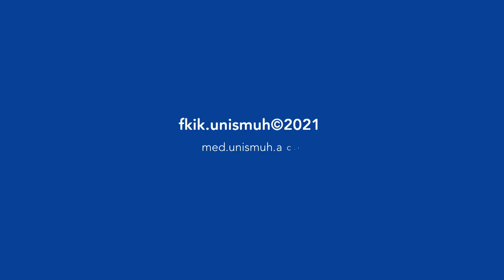CSL III_Keterampilan wawancara psikiatri